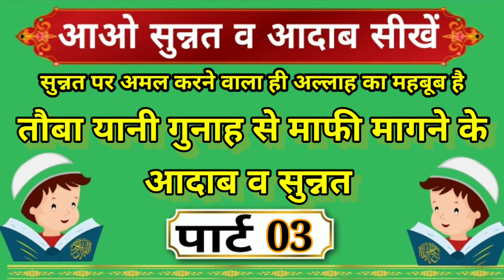तौबा के आदाब व सुन्नत पार्ट 3